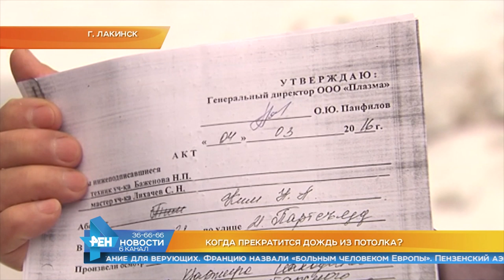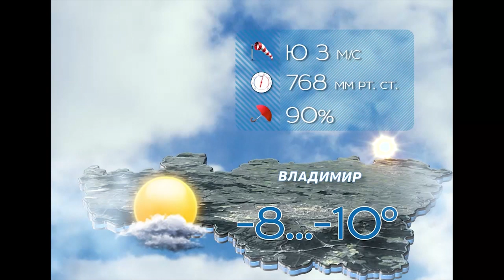Выпуск новостей Эфир 17 декабря 2018